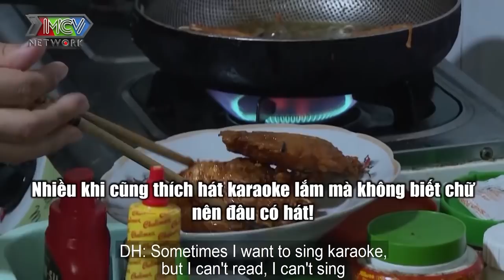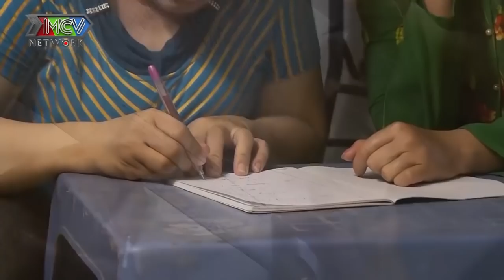Mẹ già khóc nức nở bên mâm cơm gia đình chỉ mong anh em hòa thuận 2 nàng dâu yêu thương nhau |GCTN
💡 CÚ PHÁP TÌM NHANH:
gõ cửa thăm nhà, go cua tham nha, gctn, gõ cửa thăm nhà tập 1